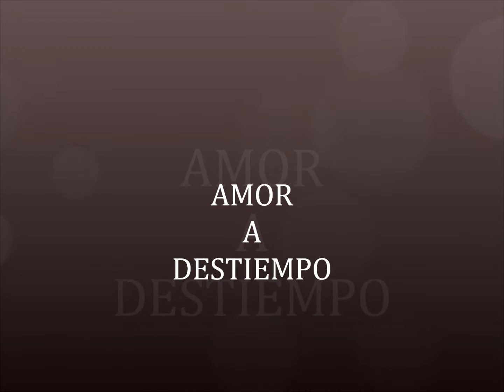Amor a destiempo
Otra poesia de Augusto Beranio de su libro: Nostalgia en tres tiempos.

NO DEJEN DE DISFRUTAR.